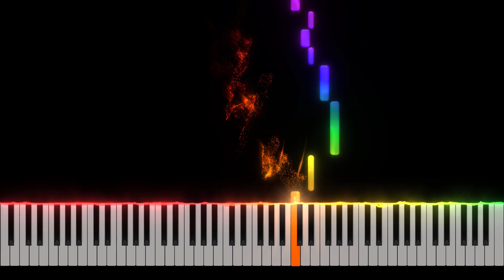Elysium Tomoyuki Hamada - Piano Tutorial [Nivek.Piano]